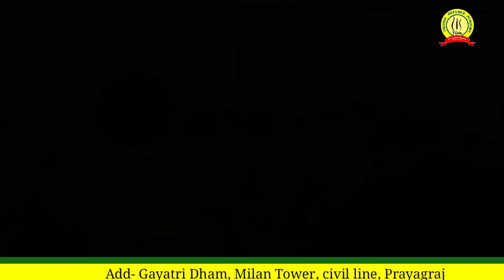NDA REGULAR CLASS TEST BY TRISHUL DEFENCE ACADEMY | Best NDA Coaching In Allahabad, India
Best Coaching Institute For SSB Interviews, NDA, CDS, AFCAT, AirForce X/Y, Navy AA/SSR and NDA Foundation(11th ,12th). We Specialize in SSB Interviews For TES, UES, IMA, OTA, NDA, JAG, SSC(Tech), JAG, Logistics, Various Service Entries and ICG.
Centres running in Allahabad,Bareilly and Ranchi.

Trishul Defence Academy is a center of Excellence amongst Defence Aspirants in Northern India.Established in year 2004 by Wing Commander Anoop Mehrotra (Ex NDA,Ex GTO)Trishul Defence Academy stands tall with over 300 Selections in Officers Category(Through NDA,CDS and AFCAT) and over 1800 Selections in Jawans Category (through AirForce X/Y, and Navy AA/SSR and Army- Rally Bharti)